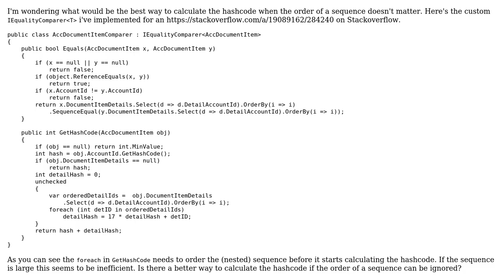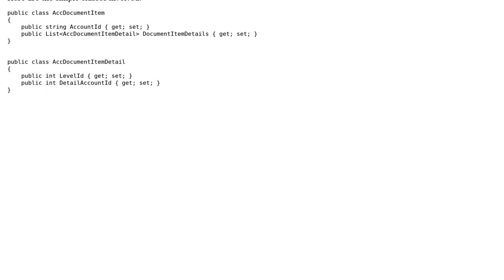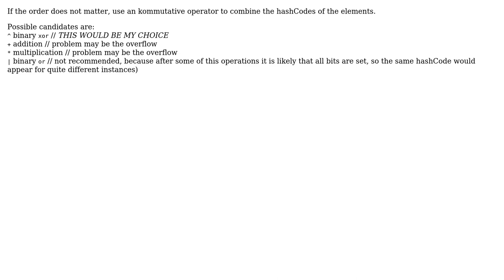Code Review: Calculating GetHashCode efficiently with unordered list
With thanks & praise to God, and with thanks to the many people who have made this project possible! | Content (except music & images) licensed under CC BY-SA | Music | Images & others | With thanks to user Tim Schmelter user MrSmith42 and the Stack Exchange Network Trademarks are property of their respective owners. You are responsible for your own actions.